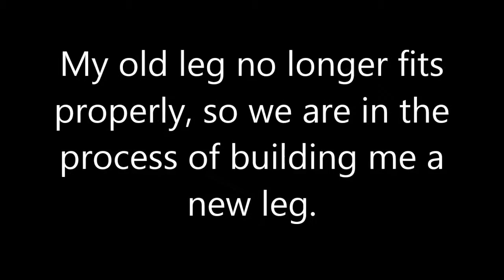Test Socket 11-2014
Begining the process of building a new prosthesis